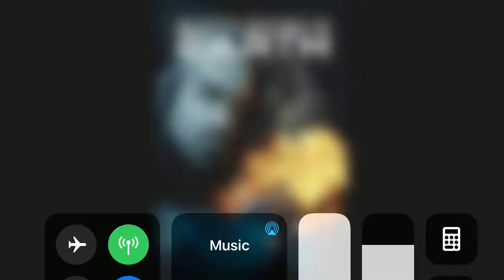What Do You Think Of This Movie? #410